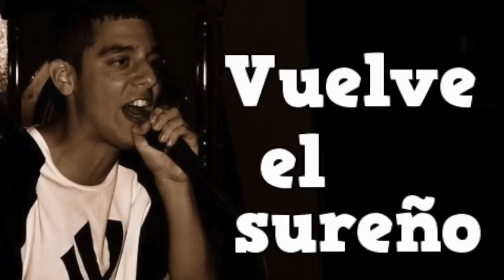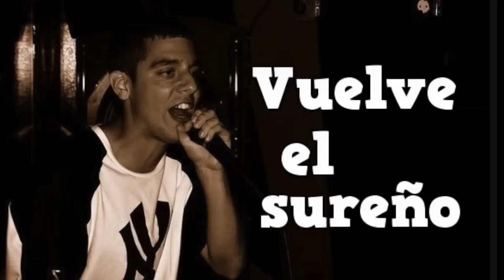PlaF - Vuelve el sureño [2011]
Dani Stylo en los scratches.